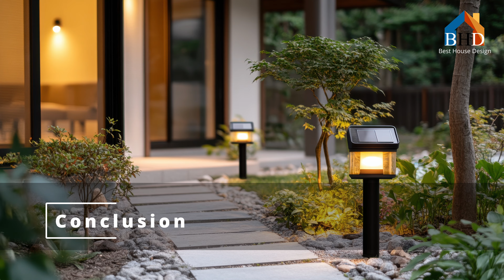2024 Entryway Design Ideas: Elegant Modern Style with Natural Material Furniture Decor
As we step into 2024, the trend for entryway designs is leaning toward an elegant modern style that embraces the beauty of natural materials. Imagine a space that welcomes you with warm tones and organic textures, setting the perfect tone for your home. From sustainably sourced wood to stone accents, the use of natural materials creates a serene atmosphere that feels both refreshing and inviting. With carefully selected furniture pieces that combine functionality and aesthetics, your entryway can become a charming introduction to your personal sanctuary.

Incorporating natural material furniture into your entryway decor not only enhances its visual appeal but also promotes a sense of harmony with the surrounding environment. Think about a beautifully crafted wooden bench, adorned with soft cushions, providing a cozy spot to sit and remove shoes. Complement this with a stylish coat rack made from reclaimed wood, effortlessly blending style and practicality. With thoughtful arrangements and decor elements, your entryway can reflect your personality while being functional and welcoming.

As we embrace this new design direction, let your entryway be a canvas for creativity and expression. Add personal touches with decorative elements such as potted plants or artwork that inspires you. The goal is to create a joyful and tranquil space that greets you and your guests with a smile. So, let's explore these delightful design ideas and transform your entryway into an elegant and inviting space that sets the stage for a beautiful home.